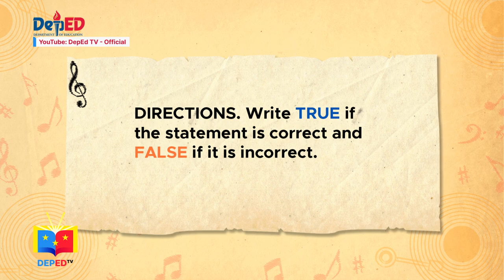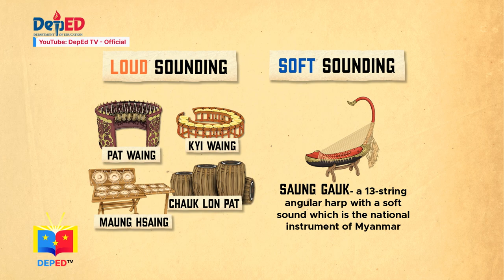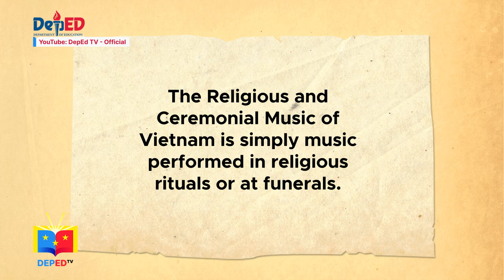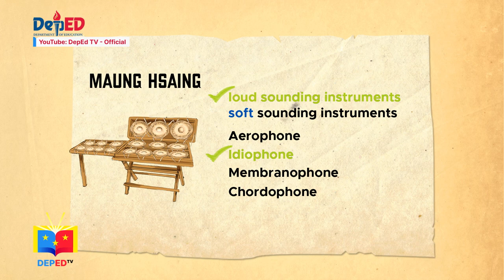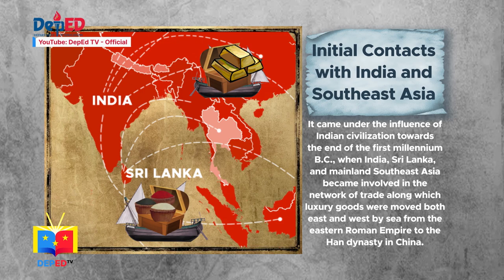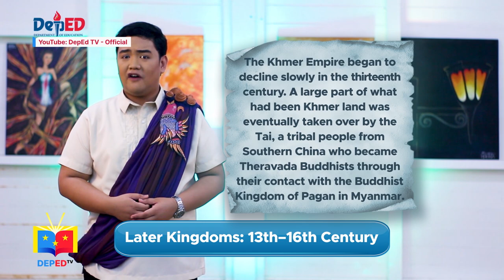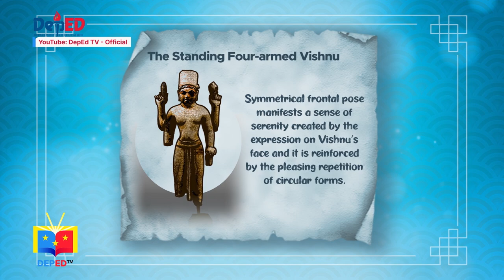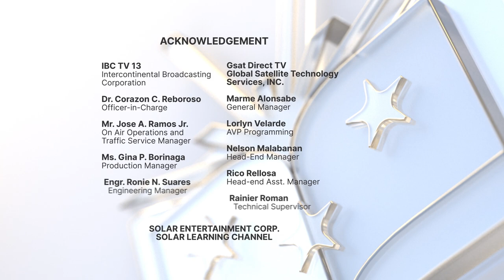Grade 8 Music and Arts Q1 Ep3: The Music of Myanmar and Vietnam/Southeast Asian Artifacts...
Grade 8 Music and Arts
Quarter 1
Episode 3: The Music of Myanmar and Vietnam/Southeast Asian Artifacts in One's Creation
Teacher: Sir Jayson L. Dedal/Sir Raffy L. Berina